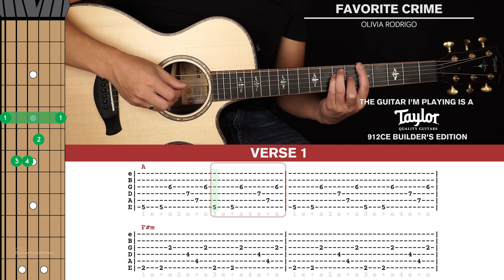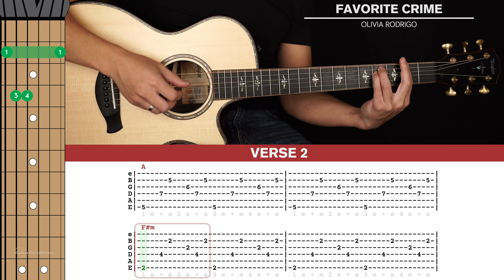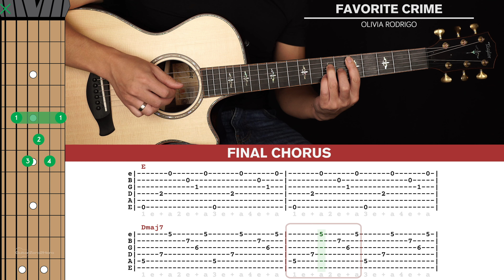Favorite Crime Guitar Cover Olivia Rodrigo 🎸|Tabs + Chords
Welcome to this Olivia Rodrigo Favorite Crime Guitar Cover! Play along and see how you go.

If you want to learn how to play this song with step-by-step easy instructions then head over to the tutorial video

-Dave T